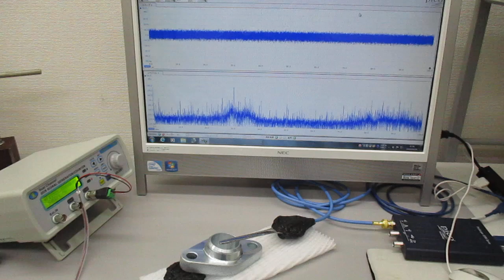超音波プローブの発振制御による表面検査技術